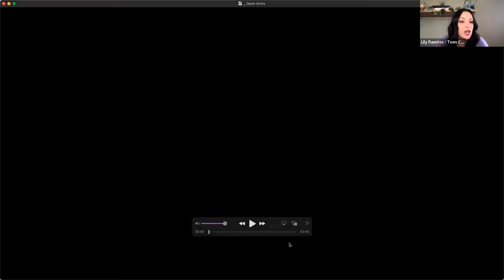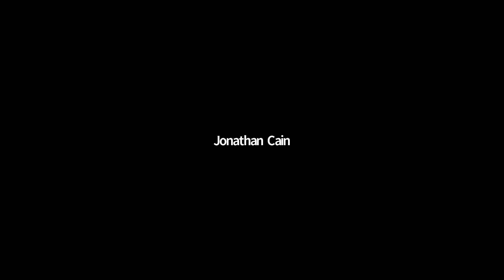TCA Sip N Sing 2022